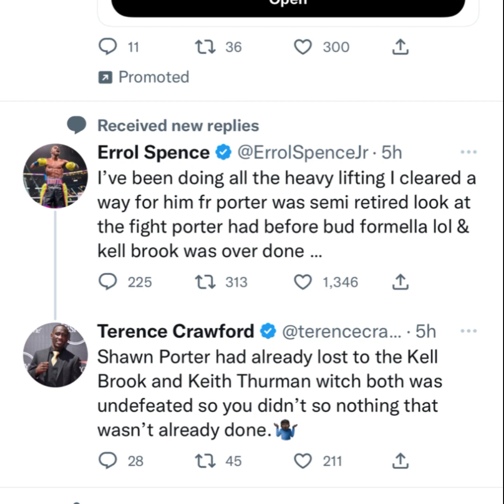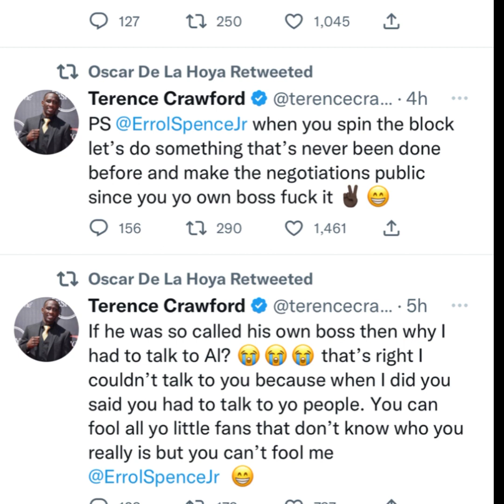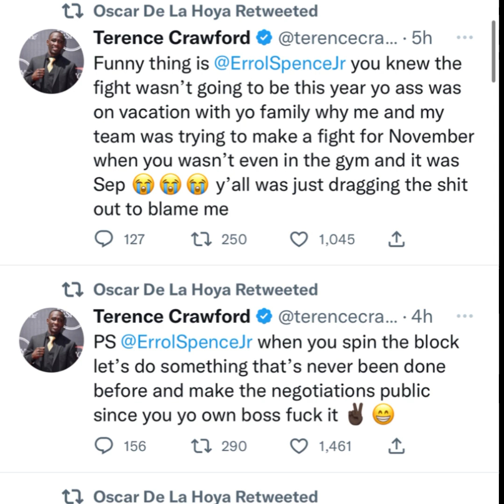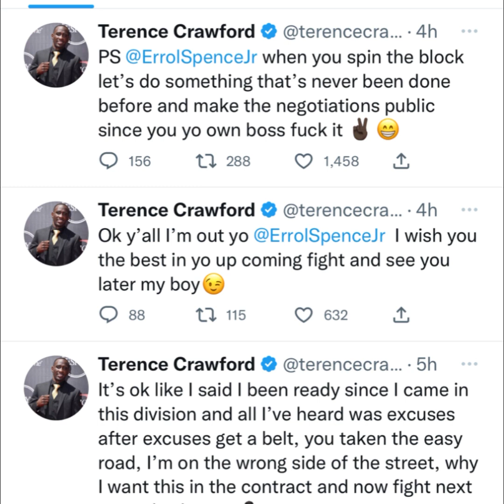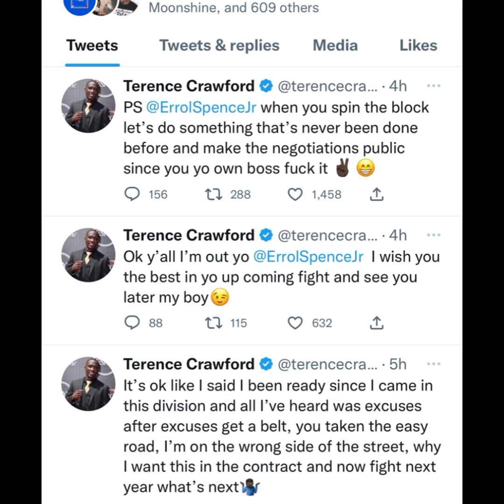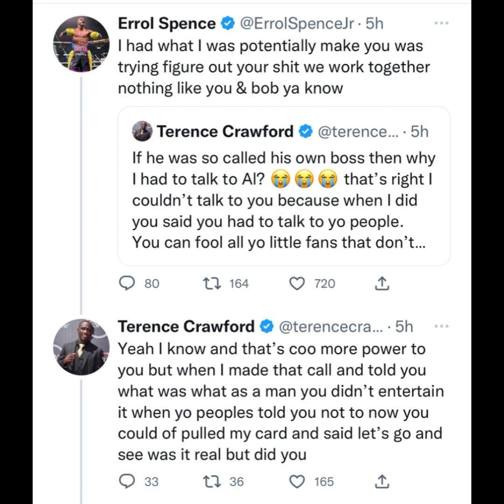Crawford and Spence exchange on what went wrong in the fight negotiations EsNews boxing